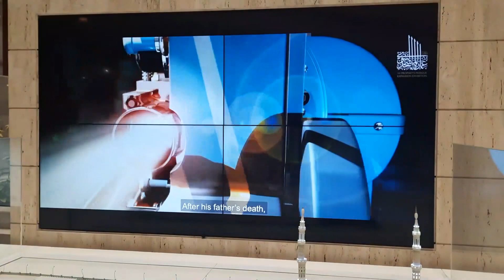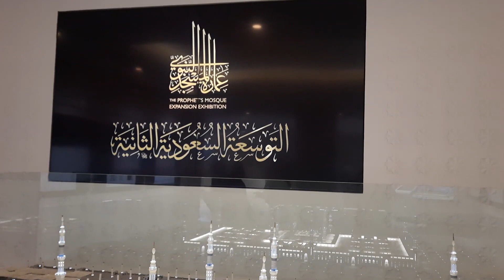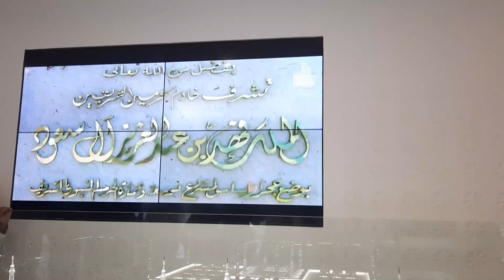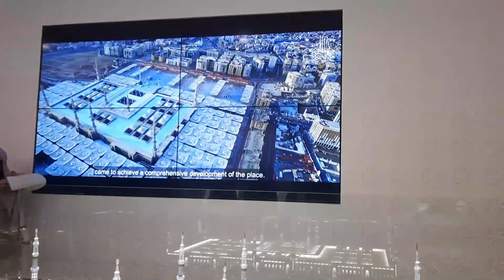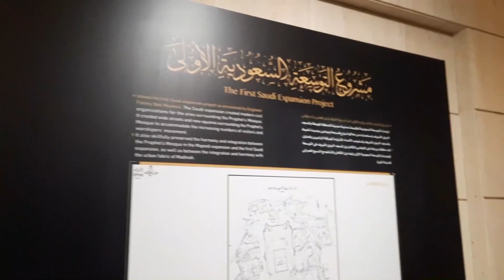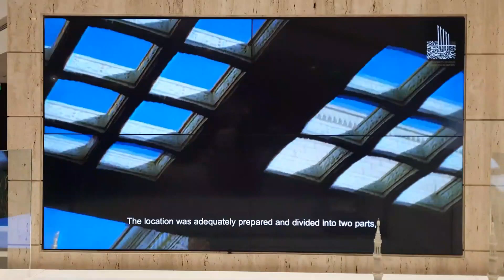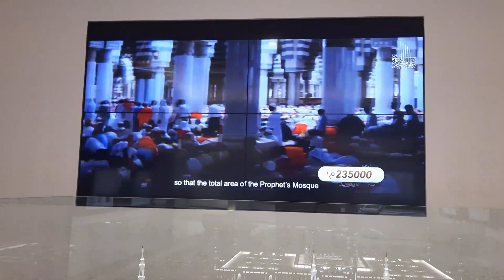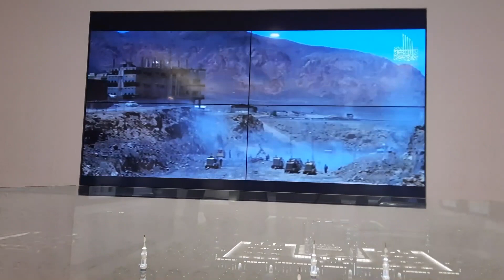معرض عمارة وتوسعة المسجد النبويExhibition of the architecture and expansion of the Prophet’s Mosque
معرض عمارة وتوسعة المسجد النبوي 2
Exhibition of the architecture and expansion of  the Prophet’s Mosque 2